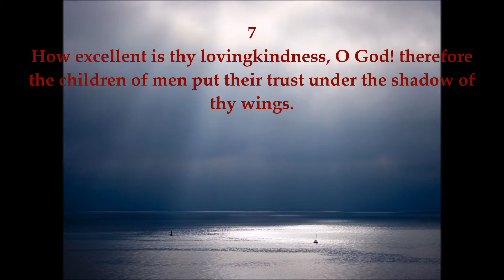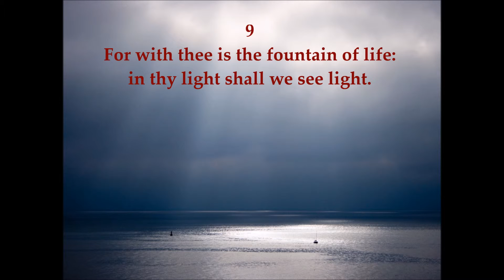Psalms chapter 36 - KJV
Chapter 36

1 The transgression of the wicked saith within my heart, that there is no fear of God before his eyes. ...